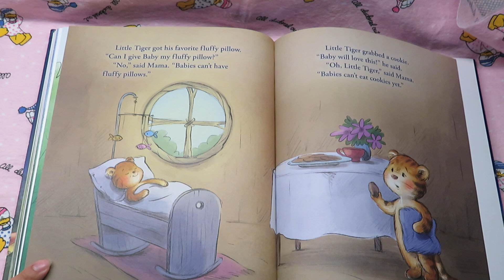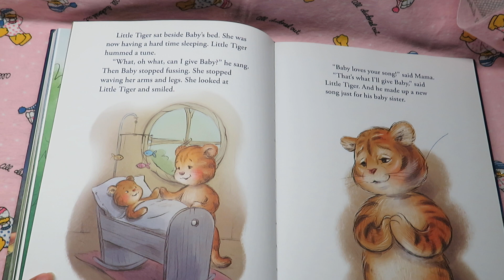A GIFT FOR BABY READ ALOUD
BY: PAM KENNEDY AND ANNE BADY KENNEDY